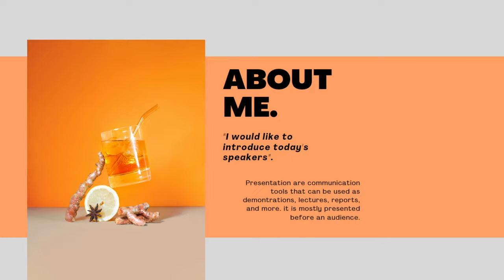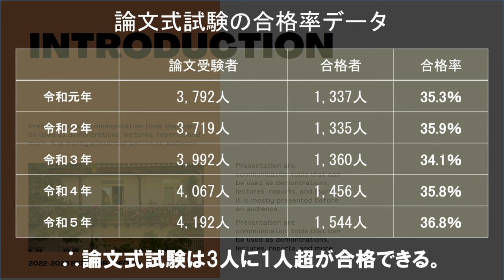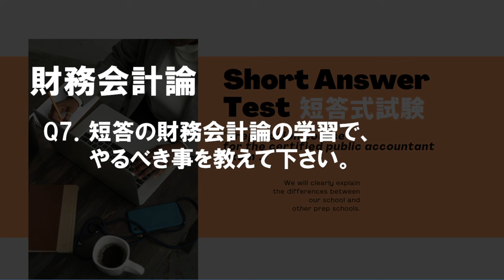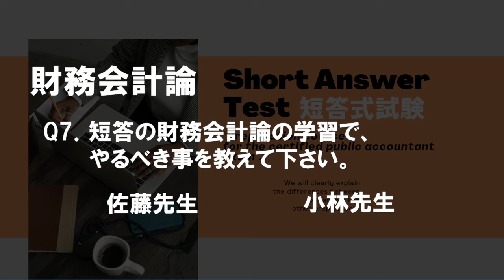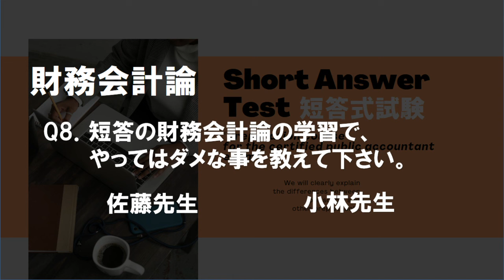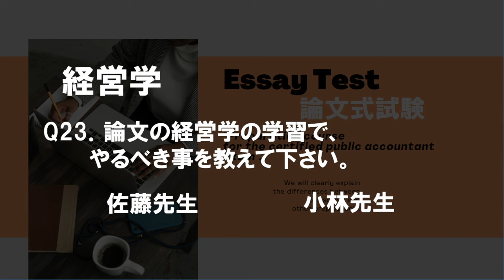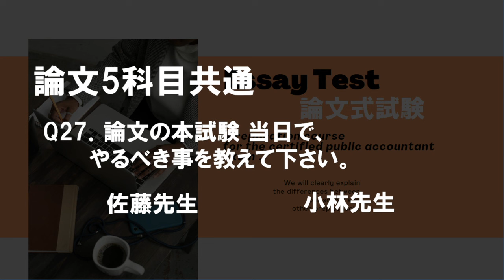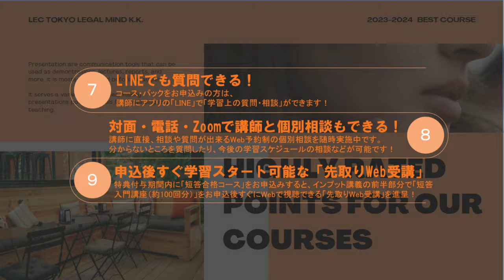【LEC会計士】合格者が語る「やるべき事とダメな事」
LECの講座で公認会計士試験に合格した先輩合格者をお招きし、合格するために「やるべき事」から、受験生がハマりやすい「やってはいけない事」まで、短答式試験と論文式試験と分けて詳細にお伝えします。